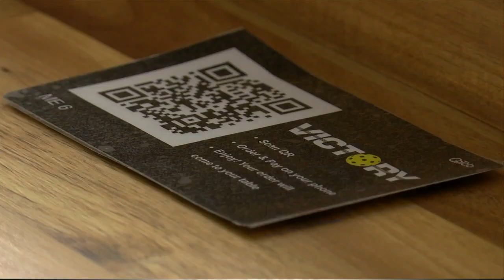Victory Pickleball hosts grand opening